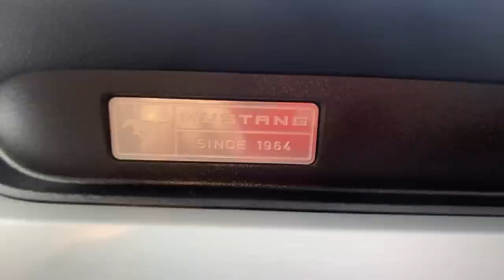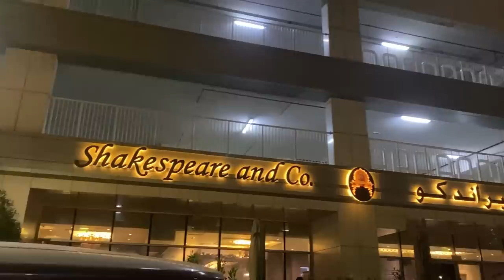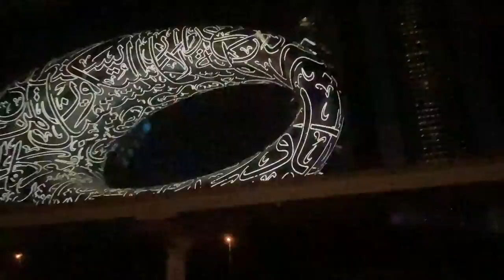WE DRIFTED IN DUBAI | Rahim Pardesi | Pardesi Squad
SALE IS ON!
Welcome to my crazy Dubai journey,  lets start the daily vlogging adventure !